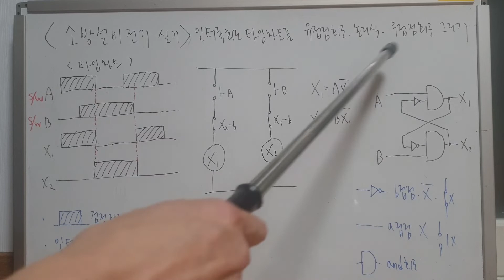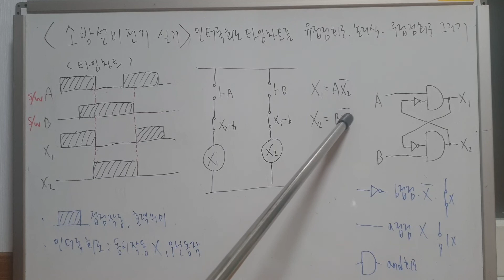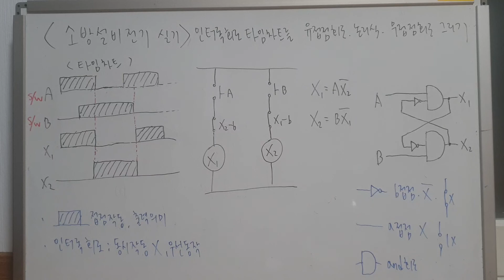[소방설비전기 실기] 인터록회로의 타임차트를 보고 유접점회로,논리식,무접점회로 그리는 방법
인터록회로의 타임차트를 보고 유접점회로,논리식,무접점회로 그리는 방법에 대해 알아보겠습니다